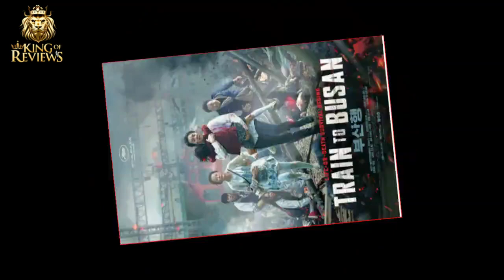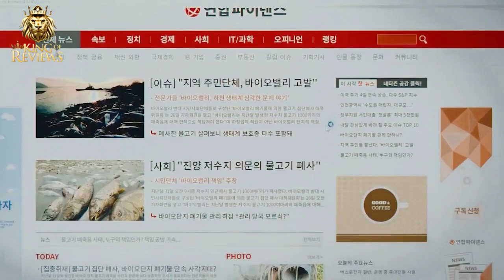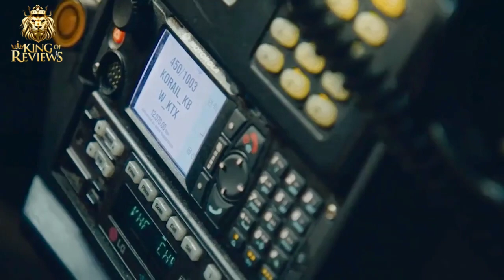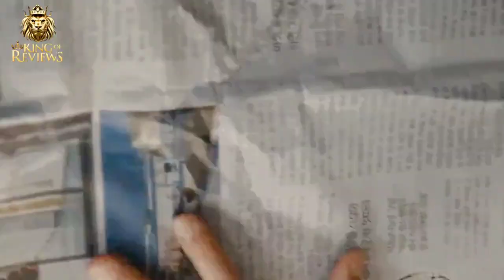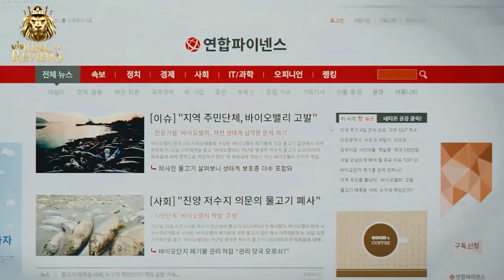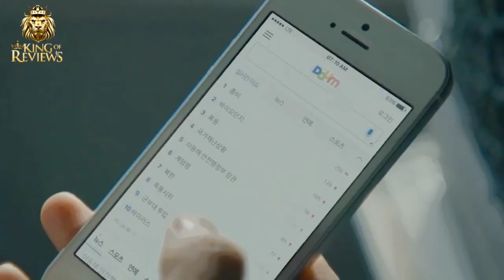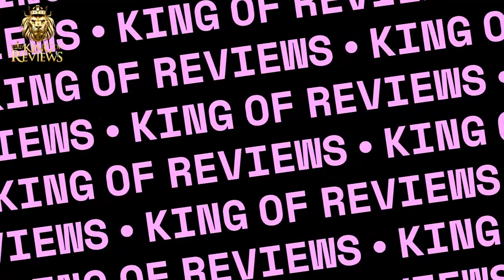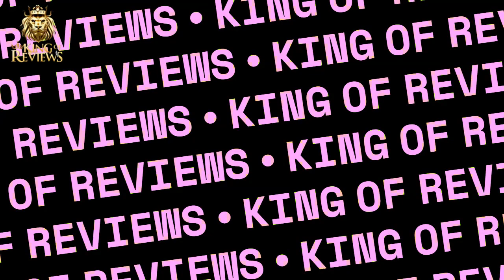Zombie Deer Plague: Seok-woo And His Daughter Fight For Their Lives Against The Undead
Truck driver encounters zombie deer. Seok-woo and his daughter board a train to Busan. Zombies attack, chaos ensues. Seok-woo and others fight to survive and reach Busan. Seok-woo sacrifices himself to save the others. Seung-kyung and Soo-eun reach the military and are saved.

Welcome aboard! Let's start summarizing films and reviewing new products like never before.
List Of Movies we will be recap :
Science fiction movie recaps,
Horror movie recapped,
Romance Movie Story Recapped,
Thriller movie,